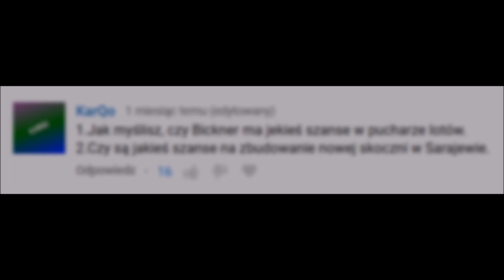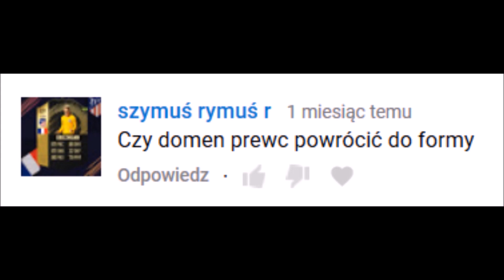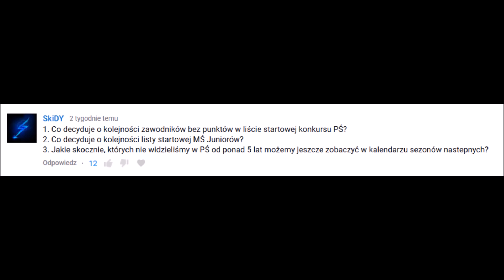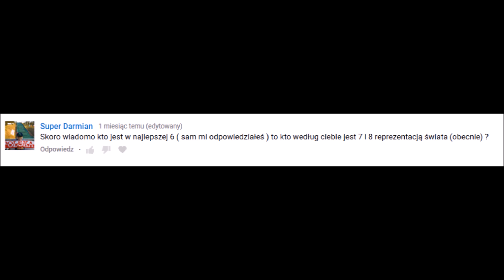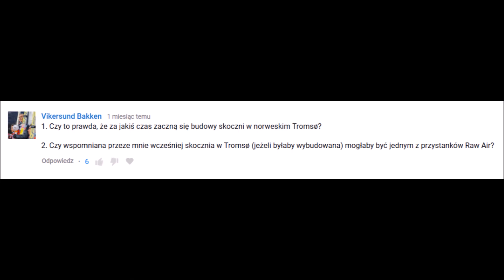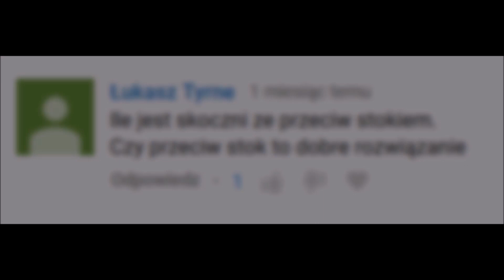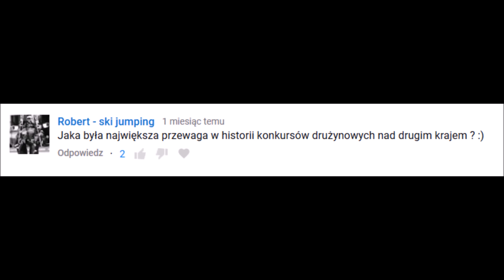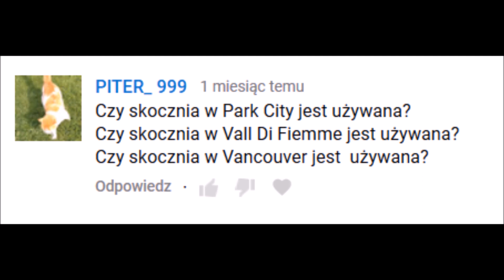Najdłuższy skok na dużej skoczni w historii?! Skijumping Q&A #16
Witajcie w szesnastym odcinku z serii Skijumping Q&A. Dzisiaj dowiecie się między innymi gdzie najprawdopodobniej powstanie niedługo duża skocznia narciarska, która być może trafi do kalendarza Pucharu Świata za kilka lat, jaka była najmniejsza skocznia w Pucharze Świata w XXI wieku, czy jest szansa na zwiększenie ilości konkursów w przyszłych latach oraz ile wynosi najdłuższy skok oddany kiedykolwiek na dużym obiekcie. Zapraszam do oglądania!

KOMENTUJ!

UDOSTĘPNIAJ!